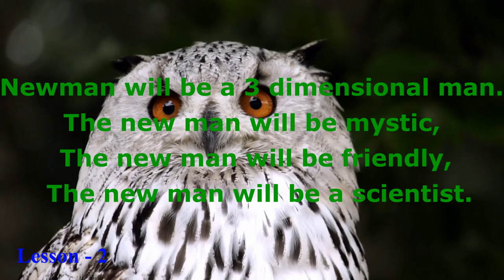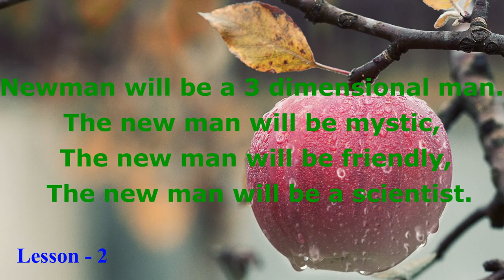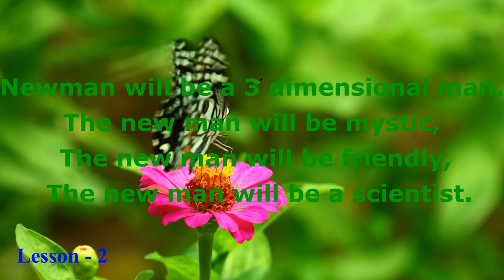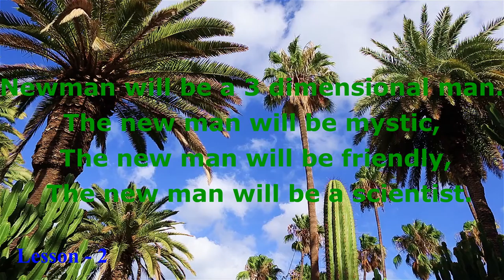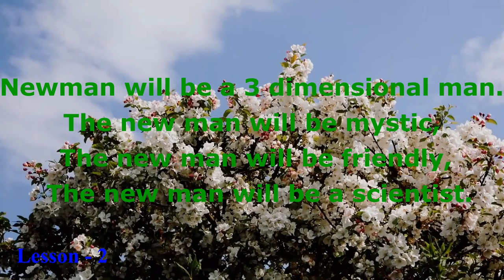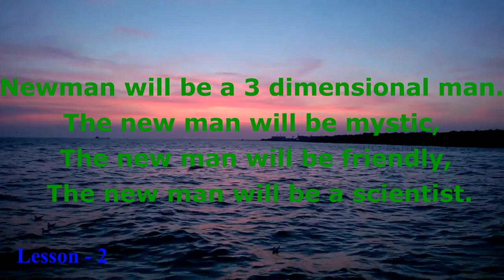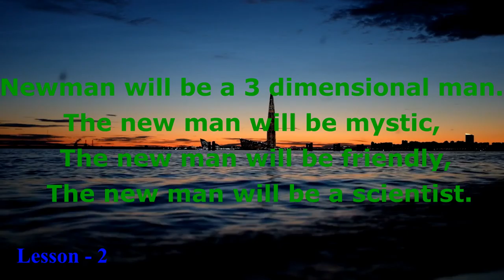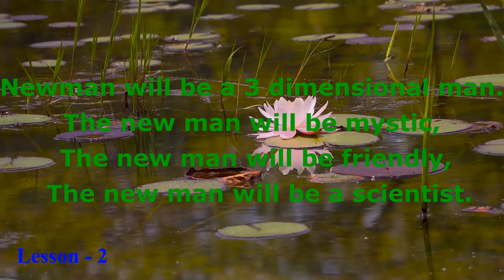Fur elise beethoven eline mozart | Lesson-2 | relaxing music | No copyright Music | sleep music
Divine Friendship  is one of the safest YouTube channels dedicated with no copyright music for content creators.

Insight Lesson -2 :
The new man will be a 3-dimensional man.
The new man will be mystic,
  The new man will be friendly, Innocence, poetic,
    The new man will be a scientist.

Fur elise beethoven, Eine Kleine Nachtmusik mozart  from YouTube Audio Library.

🎵Source of AudioTrack Info:
Artist 1: beethoven
Title:   Fur elise
Genre: Classical
Mood: sad

Artist 2: mozart
Title:  Eine Kleine Nachtmusik
Genre: classical
Mood: Happy
License: You're free to use this song and monetize your videos on youtube.
This Audio from the youtube audio library.

You have the opportunity to watch the Best No Copyright Music & Royalty-Free Music on this divine friendship youtube channel.

 come again and again for the best copyright-free music! royalty-free music!

👍👍👍👍👍 Anybody can use the above video and audio without any copyright fear on youtube.
⚠️ Important:

-Divine Friendship youtube channel  don't hold the rights for this video and audio track and So, Divine Friendship youtube channel can't provide you any commercial license.

​ divinefriendship creative commons,